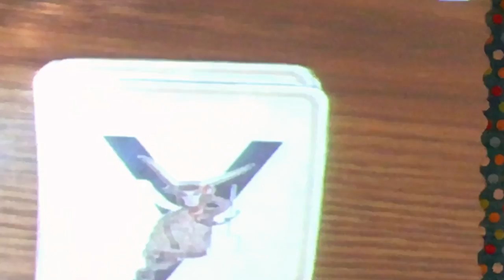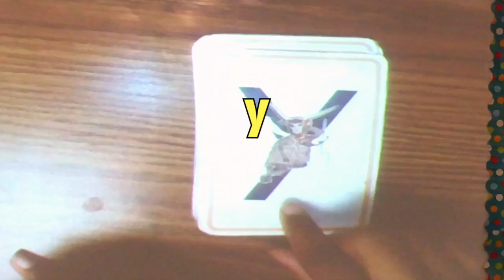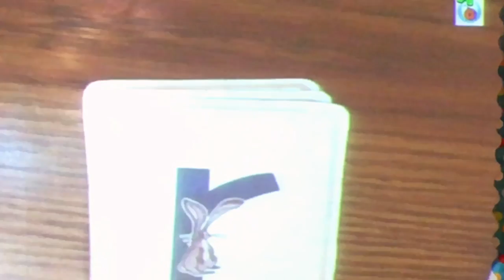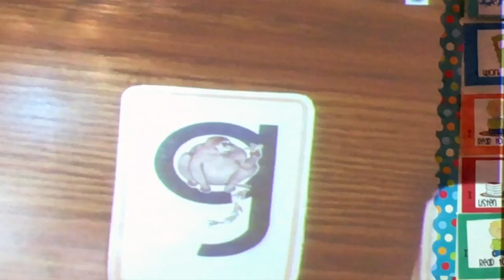Zoo Phonics Letter Recognition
This video is to be used AFTER students have learned letter sounds through Zoo Phonics to teach letter recognition.